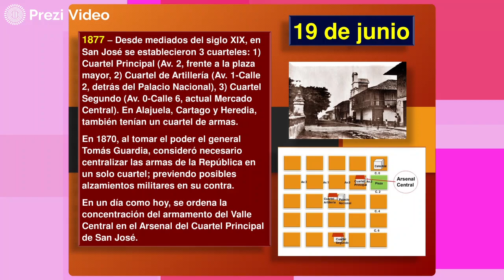Hoy en la Historia Patria 19 DE JUNIO